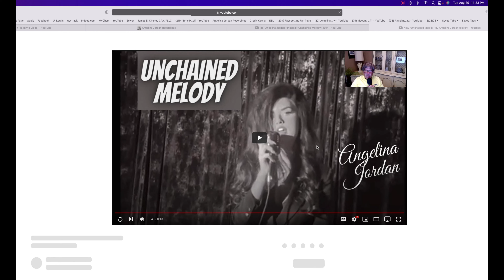HOW ON EARTH DID I NOT SEE THIS UNTIL TODAY?? Angelina Jordan "Unchained Melody" The Angel Sings!!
This is the most EXQUISITE , EXTRAORDINARY, MAGNIFICENT, BEAUTIFUL Version of This Song I've ever heard bar None. It's a short piece or what we might call a Slice of Heaven but WOW!!  There I was Minding My Own Business trying to pull together Videos to make another WayWay Way Back When Video when this came up and having never seen it before I played the first few seconds and I was in tears . Beautiful just isn't strong enough!!!  Enjoy  Steve